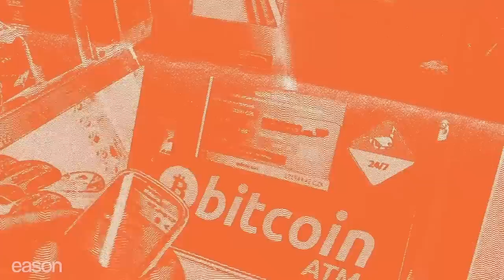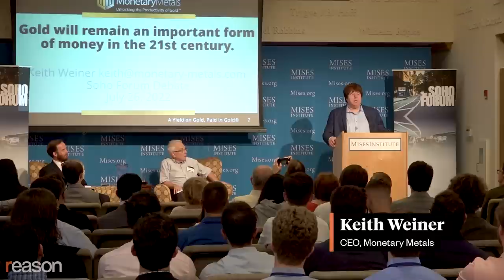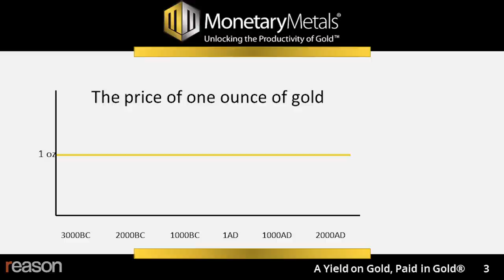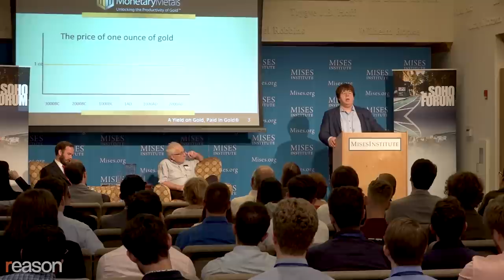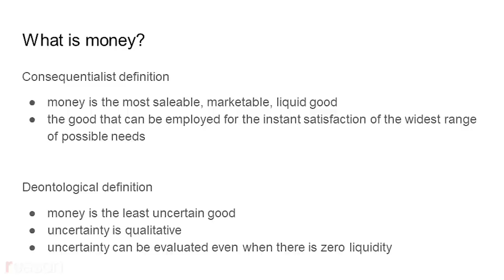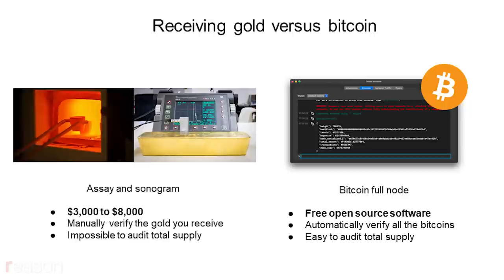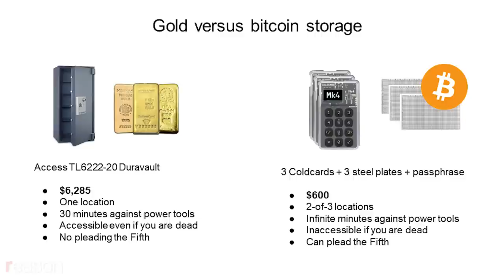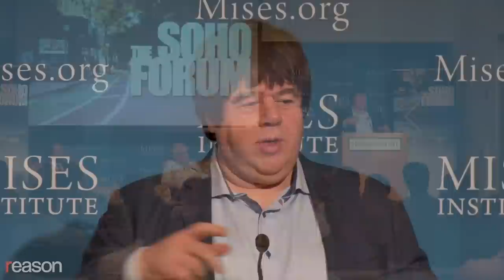Gold vs. Bitcoin: A Soho Forum Debate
Monetary Metals CEO Keith Weiner defends the future of gold against bitcoin podcaster Pierre Rochard.

Will gold remain an important form of money, or are cryptocurrencies like bitcoin set to overtake it?

That was the subject of a Soho Forum debate held on July 26 at the Mises Institute in Auburn, Alabama, as part of Mises University, an annual instructional program in the Austrian school of economics attended by over 80 accepted students from around the country.

Keith Weiner, CEO of Monetary Metals, defended the resolution: "Gold will remain an important form of money in the 21st century." Weiner took the position that gold is poised to hold on to the monetary status it's enjoyed for the past 5,000 years and that its recent performance only confirms why.

Pierre Rochard, co-host of the Bitcoin for Advisors podcast, took the negative, arguing that the technological advantages of bitcoin will make it the preferred medium of exchange in a post-dollar world.

This debate was moderated by Soho Forum director Gene Epstein.

Narrated by Nick Gillespie; edited by Clay Barnett and John Osterhoudt